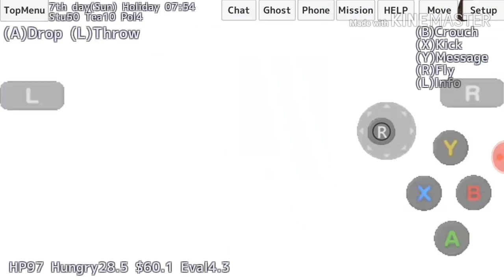I became the Nurse